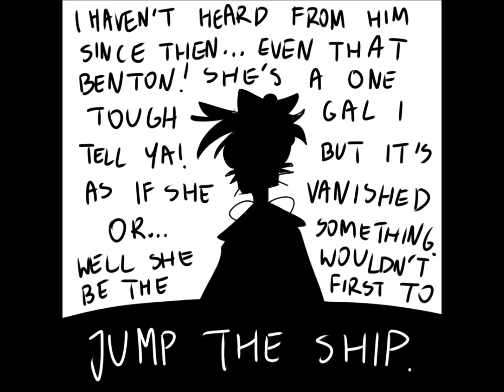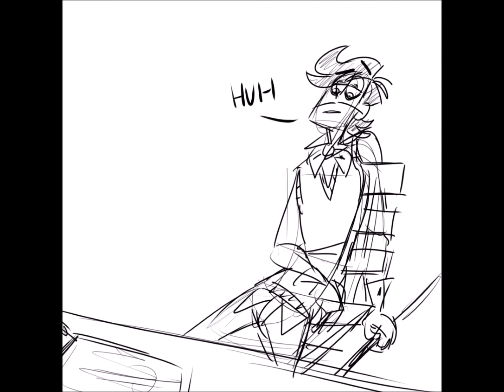Abomination (Episode 25)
Joey Drew, Shawn Flynn: Phoenix Vitae
Wally Franks, Alice Angel: Me